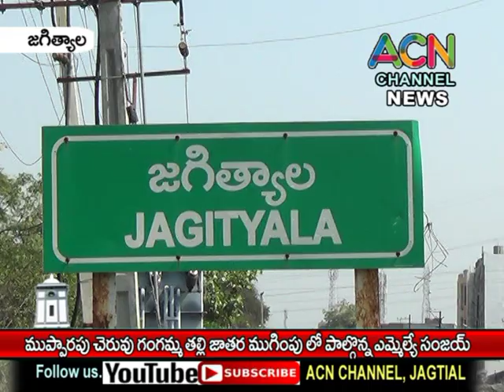జగిత్యాల ముప్పరపు చెరువు గంగమ్మ తల్లి జాతర ముగింపు లో పాల్గొన్న ఎమ్మేల్యే సంజయ్